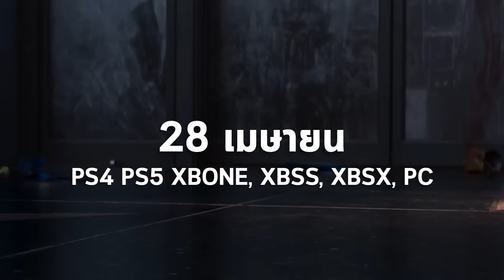ห้าอันดับเกมที่ต้องโดนในปี 2023 : Must Buy 2023 !!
นี่คือห้าอันดับที่แน่นอนเราจะต้องเสียตังในปีนี้ นี่แค่เกมที่ประกาศมาแล้วอย่างเป็นทางการ ยังไม่รวมเกมที่ยังไม่ได้ประกาศวันวางจำหน่ายอย่างชัดเจนนะครับ จะมีเกมอะไรบ้างไปดูครับ!